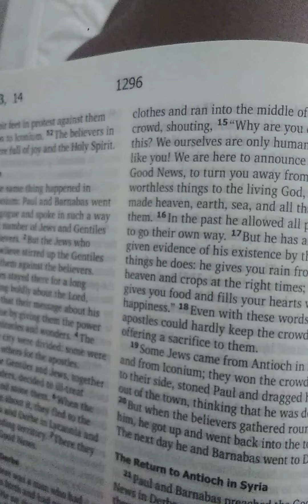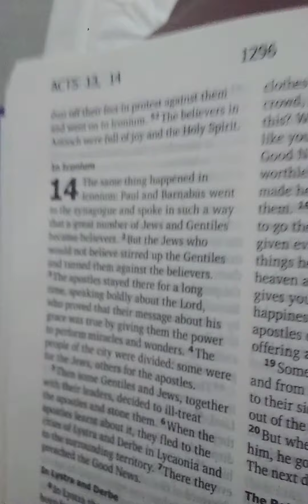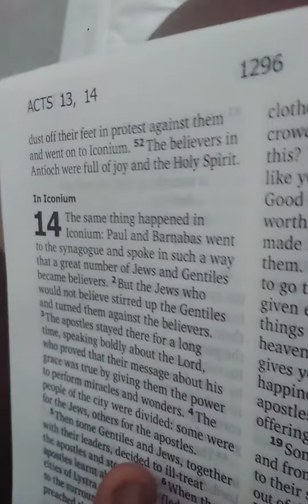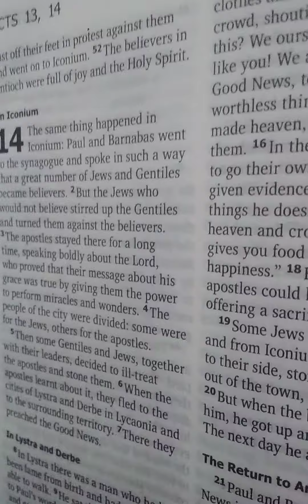Bible verse of the ✨day✨ ep.55